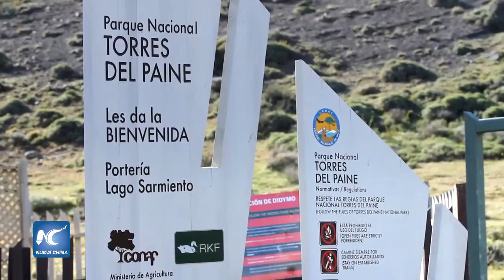Torres del Paine, una maravilla en el fin del mundo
Ubicado en la Región de Magallanes y Antártica Chilena, el Parque Nacional Torres del Paine fue declarado “Reserva de la Biósfera” por la UNESCO en 1978. Su inconfundible geografía lo sitúa como uno de los lugares de mayor interés turístico del hemisferio sur.